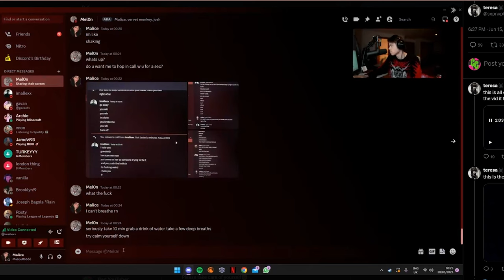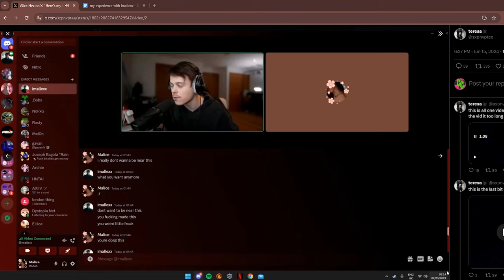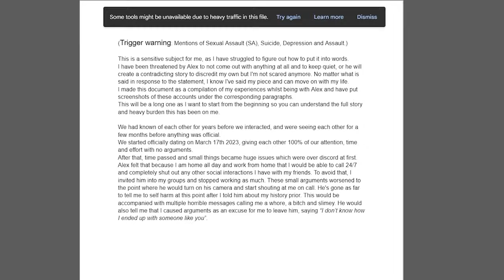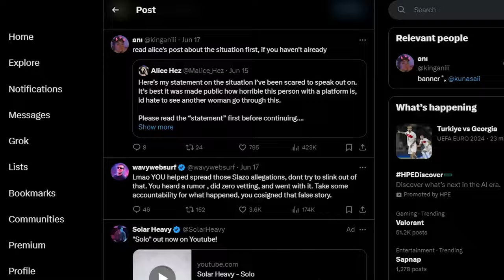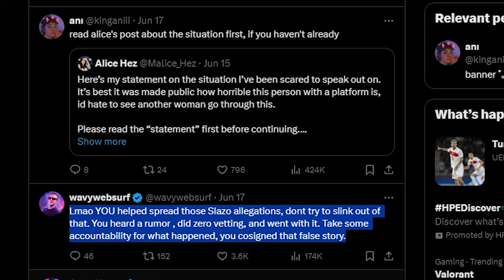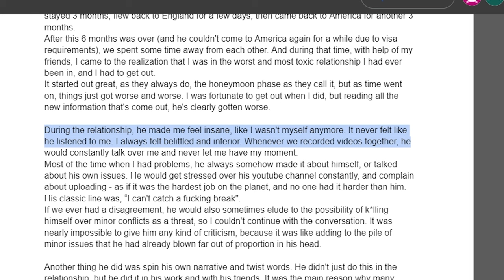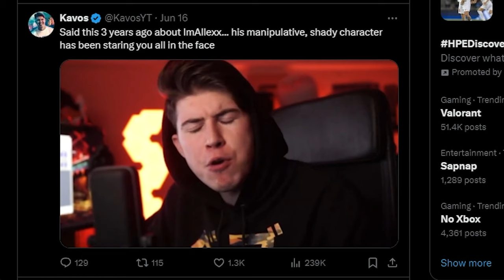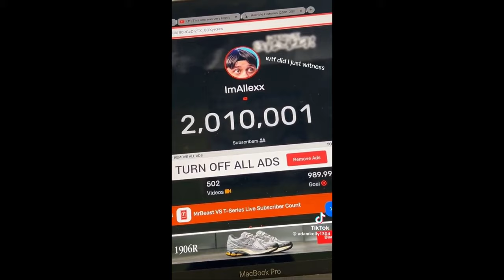The ImAllexx Alligations Are Terrible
ImAllexx is absolute cooked.